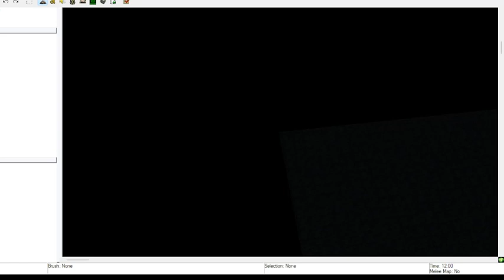Full Metal Alchemist Warcraft 3 Session 6.2: Fighting 9999999 alchemists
Cornello, Kimblee, Zampano vs Dolcetto, Edward, Alphonse, Roy, Olivier, Hughes, Marcoh, May

First character listed is character I am playing/perspective being shown.